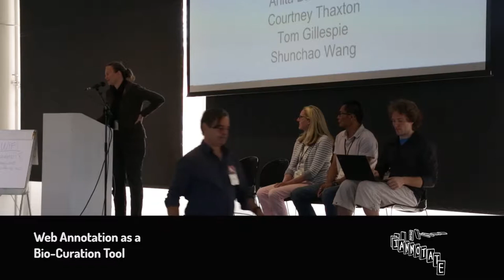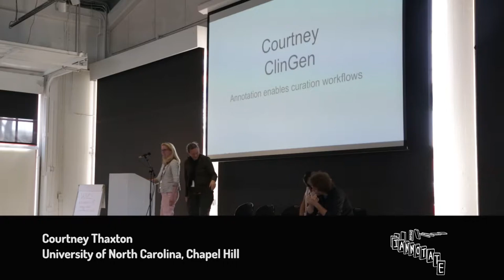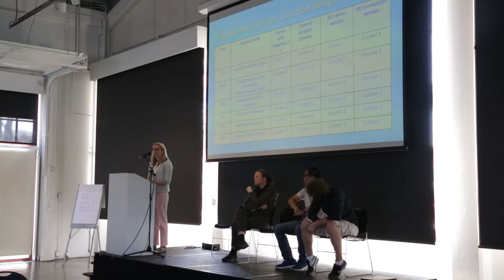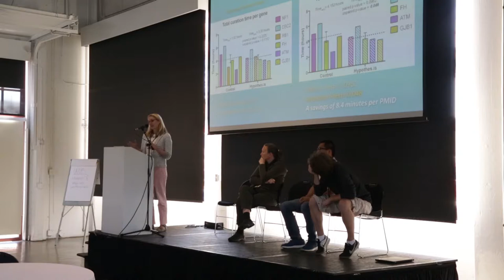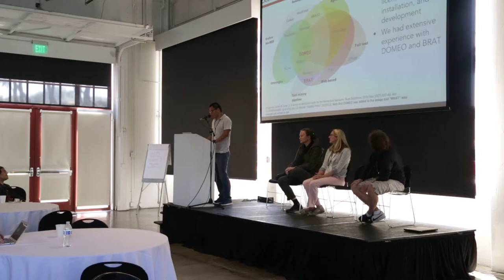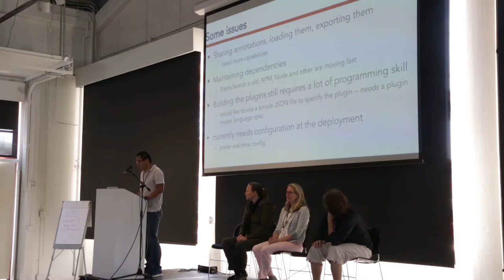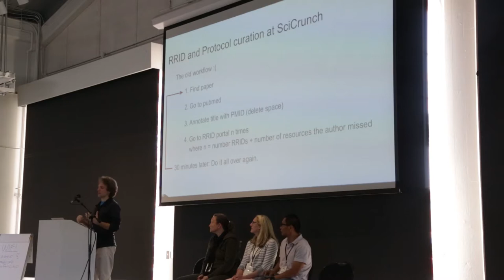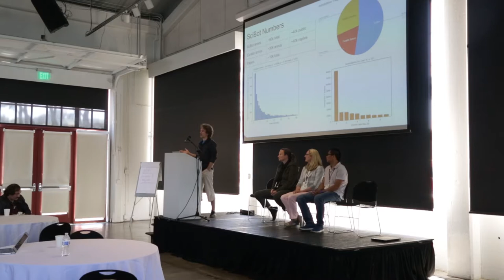ianno18 Panel: "Web Annotation as a Bio-Curation Tool"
With Anita Bandrowski, Scientist, UCSD/SciCrunch, Tom Gillespie, Graduate Student, UCSD, Courtney Thaxton, ClinGen Biocurator and Software Development Liaison, University of North Carolina, Chapel Hill, and Shunchao Wang, Biomedical Informatics Consultant and System Architect, The Ohio State University.

This panel will showcase several projects that have used annotation to enhance workflows for curating scientific literature. Through its enhancement of the addressable space of the web, annotation adds specificity and rigor to curation workflows and allows a level of transparency that has thus far not been achievable.